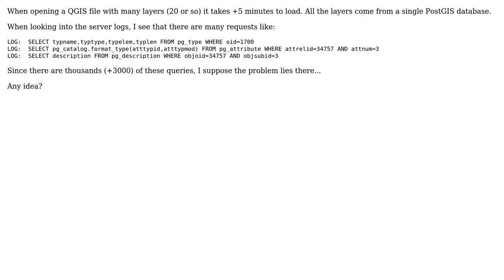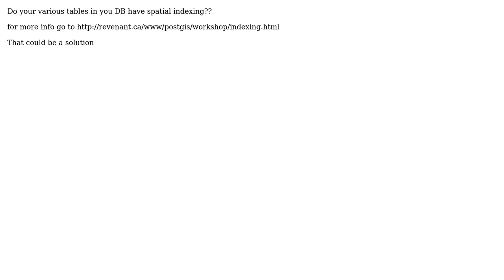GIS: QGIS opening file - very slow on PostGIS database with many layers (2 Solutions!!)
GIS: QGIS opening file - very slow on PostGIS database with many layers

With thanks & praise to God, and with thanks to the many people who have made this project possible! | Content (except music & images) licensed under CC BY-SA | Music | Images & others | With thanks to user Pavol user nmtoken user Max user julsbreakdown and the Stack Exchange Network Trademarks are property of their respective owners. You are responsible for your own actions.